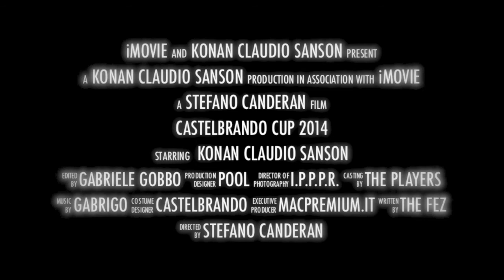Promovideo Castelbrando 2014